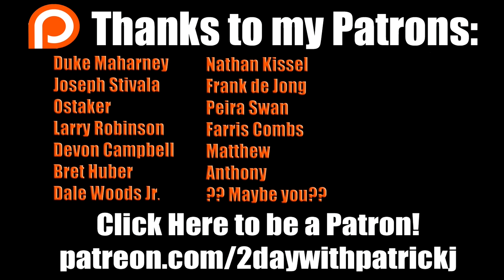Doodle Diary: Venom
Let's talk about my sexy computer Bettie. Also a ton of other weird stuff. Share and drop a comment to get in on the fun.  Thanks :)